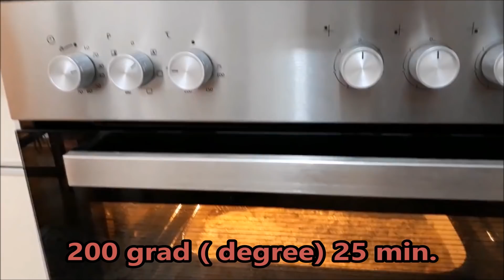Torte e Kripur me Spinaq dhe Miell Misri !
Homemade Recipes ju prezanton me recetën e rradhës.